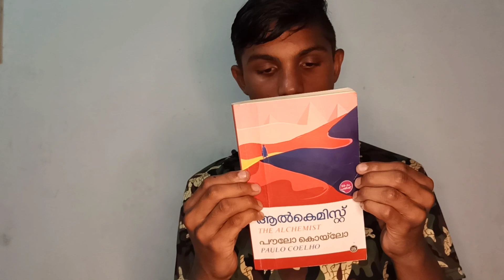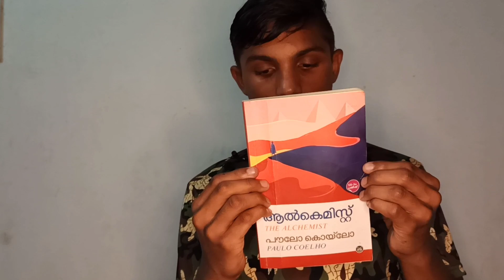The Alchemist is a novel by Paulo Coelho | പൗലോ കൊയ്‌ലോ ആൽക്കെമിസ്റ്റ് | international bestseller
ബ്രസീലിയൻ സാഹിത്യകാരനായ പൗലോ കൊയ്‌ലോ എഴുതിയ അതിപ്രശസ്തമായ ഒരു നോവലാണ് ദി ആൽക്കെമിസ്റ്റ്. ഒരു ആധുനിക ക്ലാസ്സിക് ആയി വാഴ്ത്തപ്പെട്ട ഈ കൃതി 988-ലാണ് ആദ്യമായി പ്രസിദ്ധീകരിക്കപ്പെട്ടത്. പോർച്ചുഗീസ് ഭാഷയിൽ രചിക്കപ്പെട്ട ഈ നോവൽ 67 ഭാഷകളിലേക്ക് വിവർത്തനം ചെയ്യപ്പെട്ടു. ജീവിച്ചിരിക്കുന്ന ഒരു സാഹിത്യകാരന്റെ, ഏറ്റവുമധികം ഭാഷകളിലേക്ക് വിവർത്തനം ചെയ്യപ്പെട്ട കൃതി എന്ന നിലയിൽ ഗിന്നസ് ബുക്കിൽ ഇടം നേടി. 150 രാജ്യങ്ങളിലായി 65 ദശലക്ഷത്തില്പരം കോപ്പികൾ വിറ്റഴിക്കപ്പെട്ടു.

ആട്ടിടയനായ സാന്റിയാഗോ ഈജിപ്തിലെ പിരമിഡുകൾക്ക് സമീപം ഒരു നിധിയുണ്ടെന്ന് ഒരു സ്വപ്നം കാണുന്നു. ജീവിത സുഖം മോഹിച്ച് ഈ നിധി തേടി പോകുന്ന സാന്റിയാഗോയുടെ യാത്രയും, മുഖാമുഖം നടത്തുന്ന സ്ഥലങ്ങൾ, ആളുകൾ, സംഭവങ്ങൾ എന്നിവയും അവതരിപ്പിക്കുന്നു. സ്വപ്നം വിശകലനം ചെയ്യുന്ന വൃദ്ധ, രാജാവെന്ന് സ്വയം പരിചയപ്പെടുത്തുന്ന ആൾ, ബേക്കറിക്കാരൻ, മരുഭൂമിയിൽ സ്ഫടിക പാത്രം വിൽക്കുന്നയാൾ. മരുഭൂമിയും ഒരു പ്രധാന കഥാപാത്രമാകുന്നു. ഫാത്തിമയെ കണ്ടെത്തിയ ഇടവേളയ്ക്കു ശേഷം, സാന്റിയാഗോയുടെ യാത്ര വീണ്ടും തുടരുന്നു. ലക്ഷ്യ സ്ഥാനത്തെത്തിയെങ്കിലും, ജീവിതയാത്രയുടെ നിരർഥകത വെളിപ്പെടുന്ന മട്ടിലായി അവന്റെ യാത്രയുടെ അവസാനം.

ലോകം ചുറ്റി സഞ്ചരിക്കാനും നിധികൾ കണ്ടെത്താനും സ്വപ്നം കാണുകയും തന്റെ ആഗ്രഹങ്ങളുടെ ദിശയിൽ നടക്കാൻ ധൈര്യപ്പെടുകയും ചെയ്യുന്ന ഇടയൻ കുട്ടി. തന്റെ വിധി വാഗ്ദാനം ചെയ്യുന്ന ഏറ്റവും മികച്ചത് മനസ്സിലാക്കാൻ, അദ്ദേഹം സ്പെയിനിലെ തന്റെ വീട്ടിൽ നിന്നും ടാൻജിയേഴ്സിന്റെ ചന്തകളിലൂടെയും വലിയ ഈജിപ്ഷ്യൻ മരുഭൂമിയിലേക്കും യാത്ര ചെയ്യുന്നു. അവൻ കബളിപ്പിക്കപ്പെടുന്നു, സ്നേഹം അനുഭവിക്കുന്നു, നഷ്ടപ്പെടുന്നു, പണം സമ്പാദിക്കുന്നു, മറ്റൊരു ഭാഷ പഠിക്കുന്നു, വ്യത്യസ്ത ആളുകളെ കണ്ടുമുട്ടുന്നു, സുഖകരവും അത്ര സുഖകരമല്ലാത്തതുമായ സാഹചര്യങ്ങളിൽ സ്വയം കണ്ടെത്തുന്നു. അദ്ദേഹത്തിന്റെ യാത്ര സാഹസികതയും പാഠങ്ങളും നിറഞ്ഞതാണ്, അതേസമയം ഒരു രാജാവിനെയും മരുഭൂമിയിലെ സ്ത്രീയെയും ഒരു ആൽക്കെമിസ്റ്റിനെയും കണ്ടുമുട്ടാനുള്ള പദവിയും അദ്ദേഹം കണ്ടെത്തുന്നു.ഓരോ വ്യക്തിയും വായിച്ചിരിക്കേണ്ട പുസ്തകം.ഇതിലെ യാത്ര എന്നത് ജീവിതമാണ്.ജീവിതത്തിന്റെ എല്ലാ തലങ്ങളിലും തൊട്ടുരുമ്മിയുള്ള രചന.
The Alchemist  is a novel by Brazilian author Paulo Coelho which was first published in 1988. Originally written in Portuguese, it became a widely translated international bestseller. An allegorical novel, The Alchemist follows a young Andalusian shepherd in his journey to the pyramids of Egypt, after having a recurring dream of finding a treasure there.